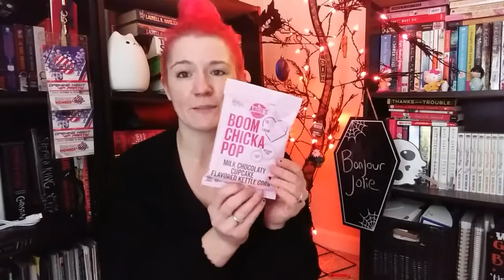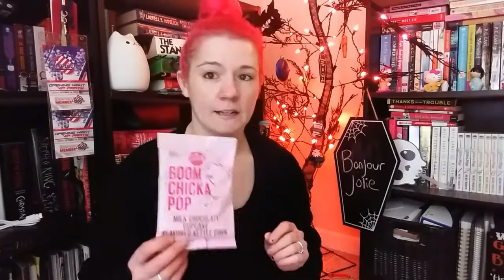February BONJOUR JOLIE 2018 (time of the month subscription)